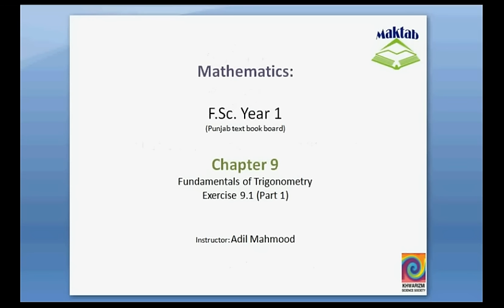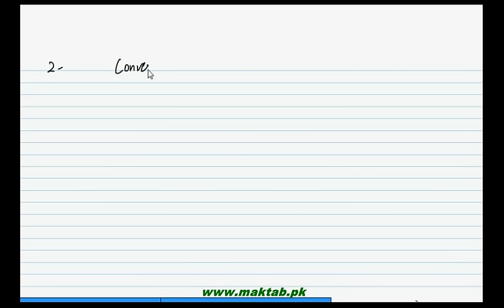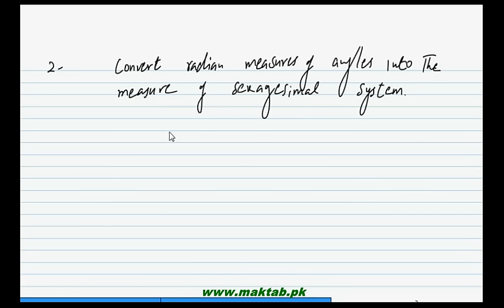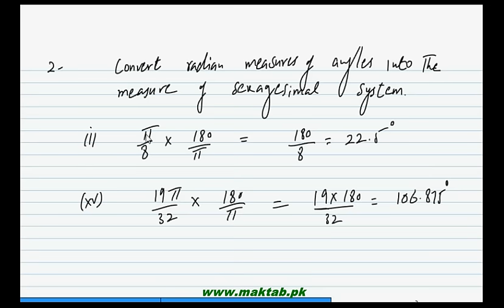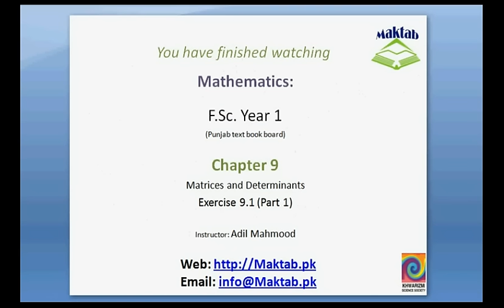FSc Math Book1, Ex 9.1, LEC 3: Q 1-7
This video lecture from Fundamentals of Trigonometry (F.Sc. first year Mathematics) covers: Question numbers 1-7 of exercise 9.1. In these questions we convert the angles from sexagesimal to radians and vice versa. Find more e-learning material and educational video lectures in Urdu at maktab.pk. These videos are free to use for promotional and commercial purpose by keeping the credits to Maktab.